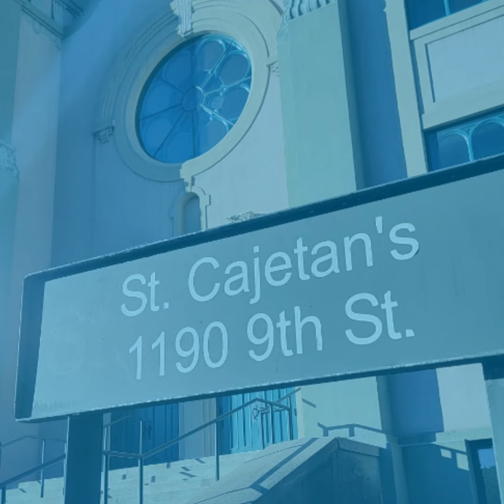Social Media Day Denver Venue for 2021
I'm reporting on location from Social Media Day Denver 2021. See the venue and the lineup for this incredible gathering for social media managers.

I'm at Metro State University and I'm showing you around the St. Cajetans stage to invite you to join us on October 22nd. My presentation starts at 11:00 am. This year my presentation is on Smartphone Video Editing.

Anthony Prichard Communications
3768 S. Fox St.